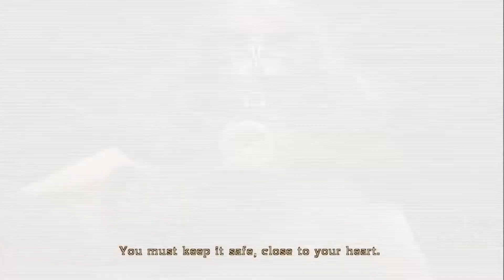Let's Play Bayonetta - Part #010